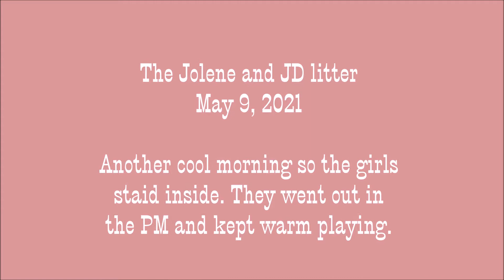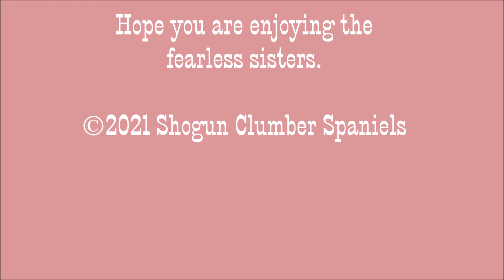Jolene 2 Litter 210509 1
The sisters of the Jolene and JD litter. May 9, 2021. Cool weather today so the girls staid in the house all morning. Made up for it in the afternoon and kept warm by playing hard.